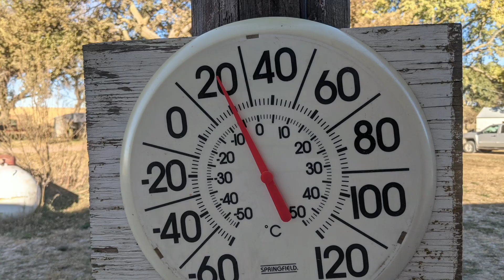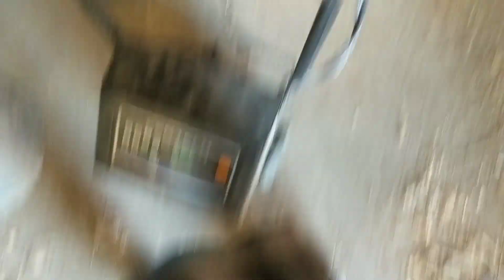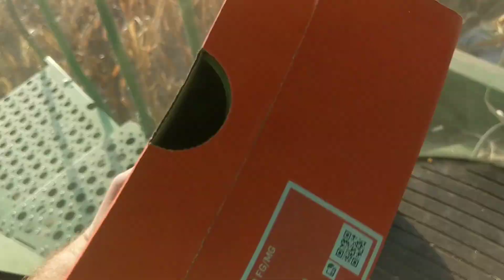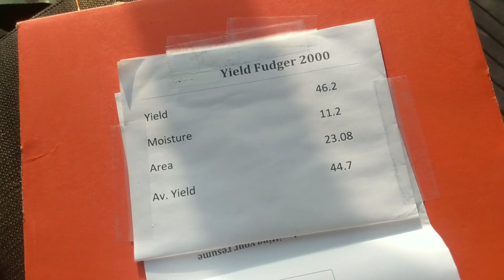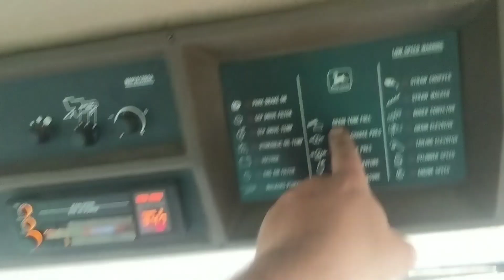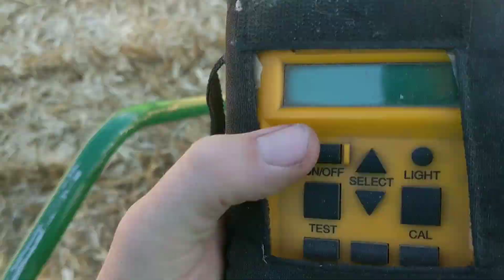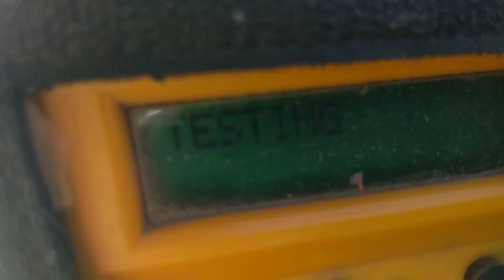Disappointing corn harvest ends on better field.